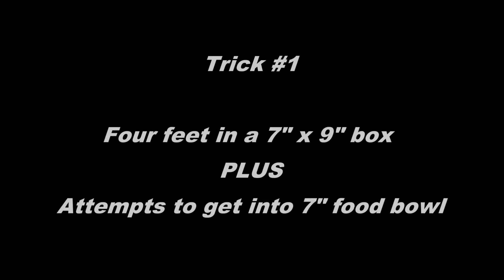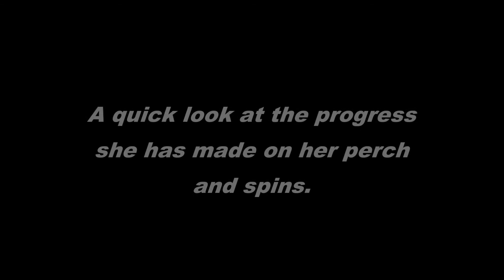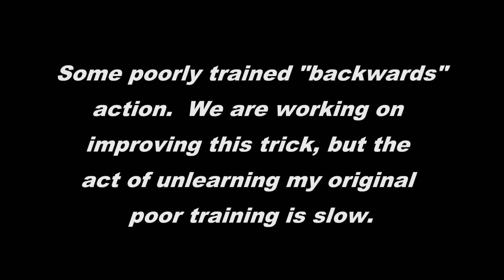Lesson 2 HW 5 tricks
Razzles rear end awareness tricks for class.